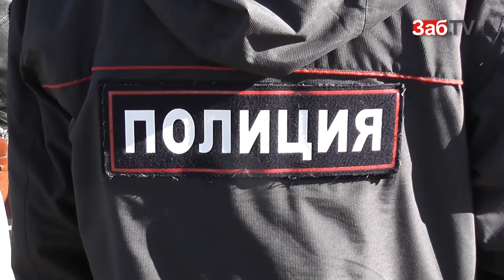Спецназ обезвредил банду Кости татарина, на счету которой 12 убийств